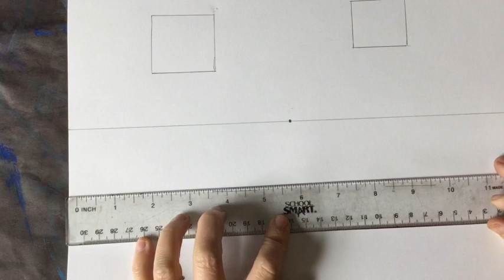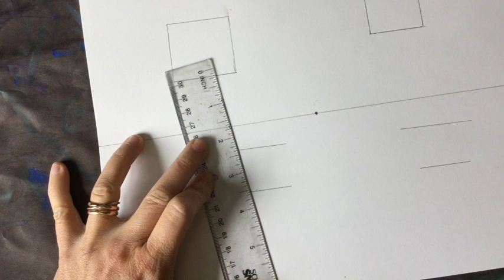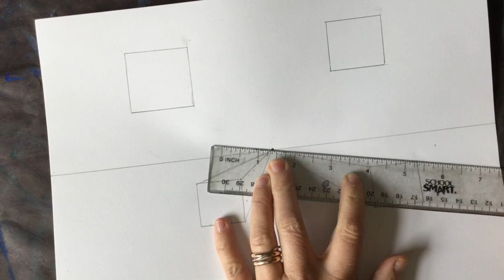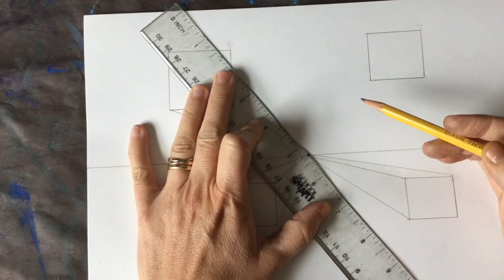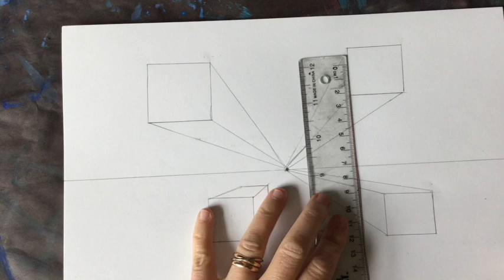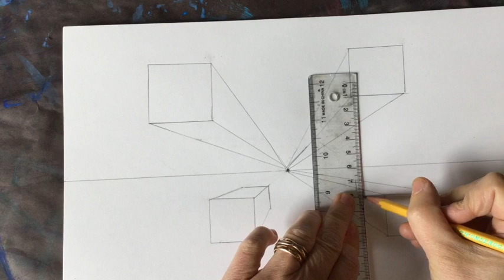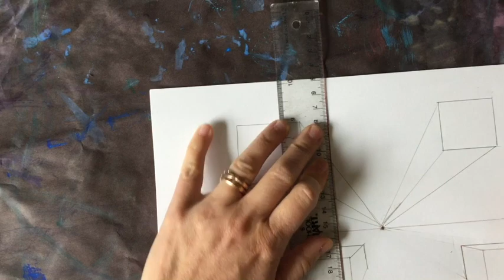Drawing Cubes in One-Point Perspective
This video is about Drawing Cubes in One-Point Perspective